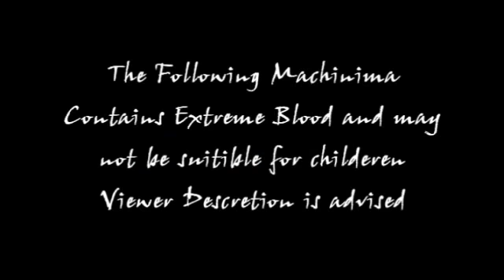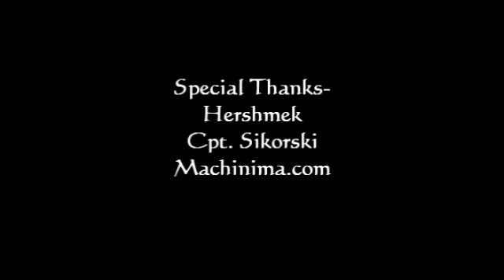(My Archive) COD4 Short-"Last Thought"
Another Super Old video. It shows how terrible my writing was and how cool I thought snipers were. I love watching how poopy the dazzle captured back then. This video is from 2008.

What would your last thought be?